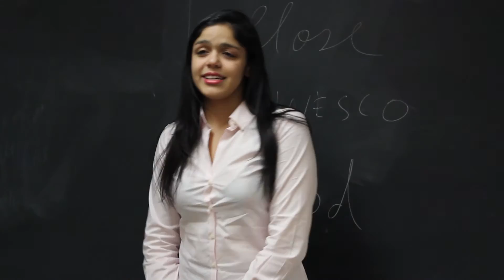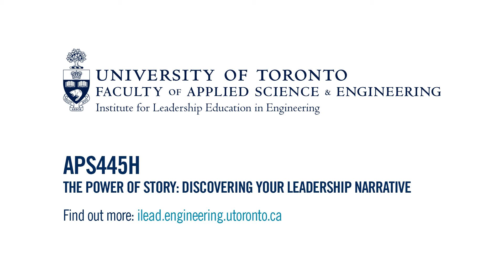Student Stories from APS445H | University of Toronto Engineering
Students from the first offering of APS445H: The Power of Story - Discovering Your Leadership Narrative share their stories.

Learn more about this and other engineering leadership courses at ilead.engineering.utoronto.ca.